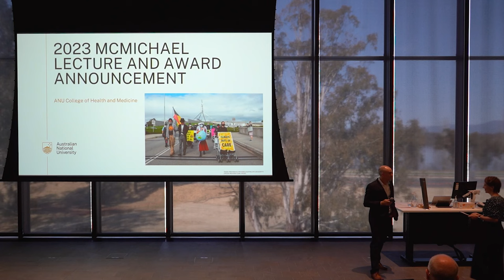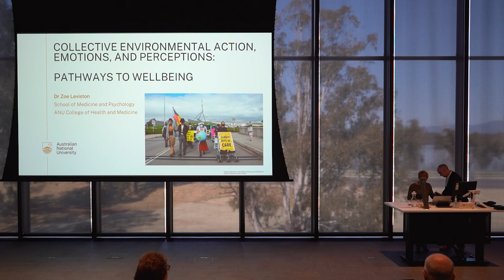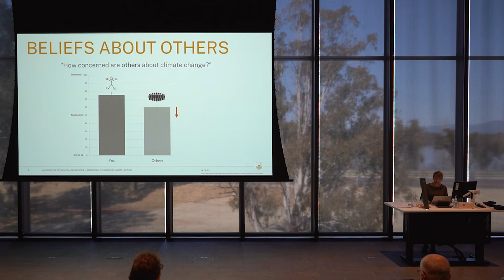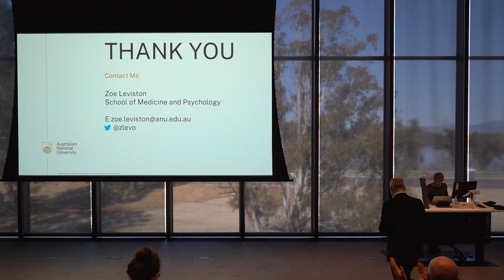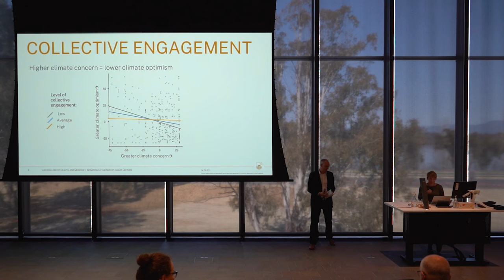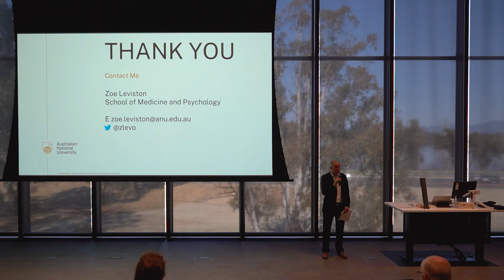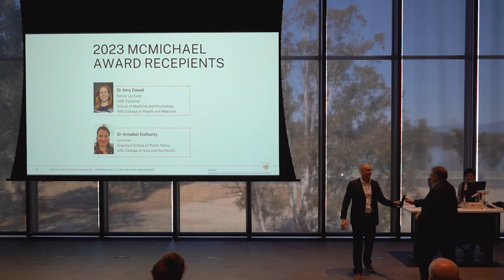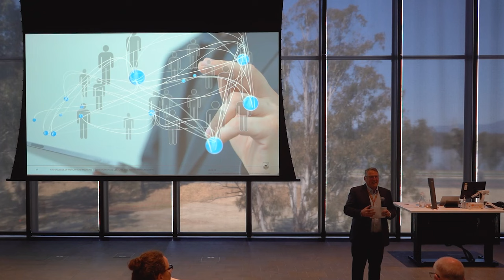2023 McMichael Lecture and Award Announcement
As the urgency to address the impact of climate change on human health rises, so too does the need to develop solutions.

In this lecture, Dr Zoe Leviston, 2022 McMichael Award recipient, reflected on how participating in collective efforts to address environmental decline can change not just the physical environment, but our own emotional responses and wellbeing. In particular, she discussed the role of how humans perceive each other as an important driver of this change.

Following the lecture, the 2023 McMichael Award recipient was officially announced by Associate Professor Aparna Lal, Director of the McMichael Award Program.